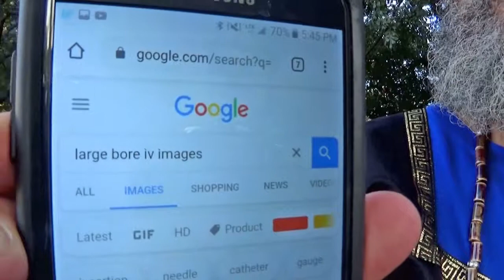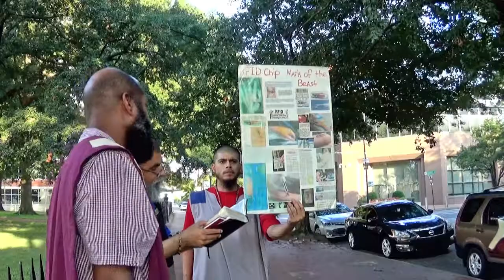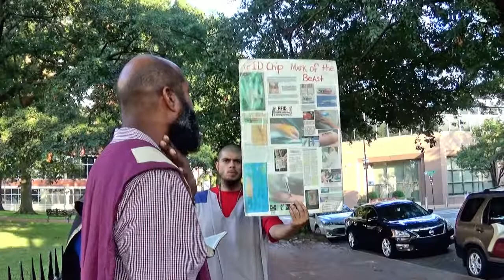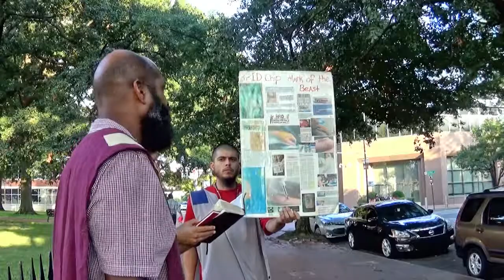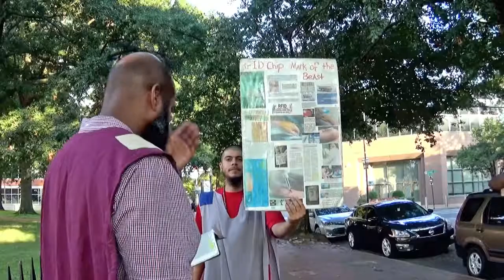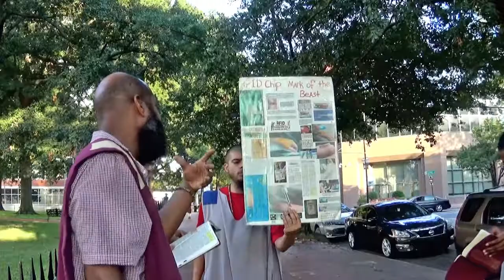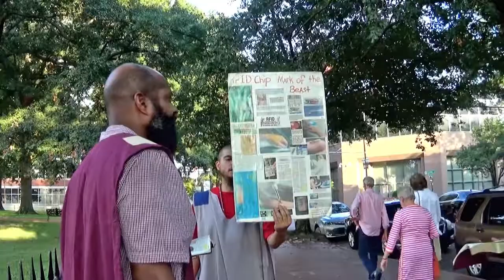(5) - 9 - 28 - 2019